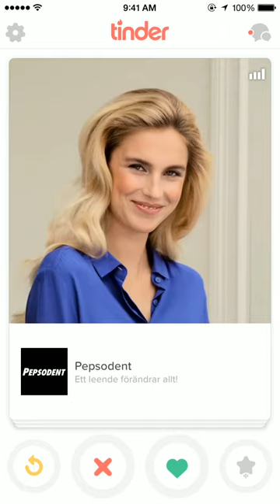First Nordic Tinder campaign - Smiling increases Millennials’ Tinder matching says Pepsodent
Pepsodent: Smiling increases Millennials’ Tinder matching

For the summer campaign of Pepsodent White Now, a tooth paste giving you whiter teeth instantaneously, Unilever partnered up with Tinder for a first ever Nordic Tinder campaign. Mindshare Sweden was behind the strategy.

Pepsodent wanted to find out if their motto “a smile changes everything” is still true, even for selfie-taking, duckface-prone Millennials. Tinder, a highly popular dating platform for Millennials, conducted a test and analyzed Swedish user data.
The survey based on 93,700 swipes compared pictures of users smiling compared to those not smiling and the result was astounding; 70% of Tinder users saw an uplift in right swipes from potential partners when showing some pearly whites.

- Pepsodent is all about fun and smiles and by executing this Tinder survey, we were able to prove our philosophy that a smile does change everything. This makes Tinder the perfect match for Pepsodent White Now, a toothpaste making your teeth one shade whiter in a blink, Charlotte Hansson, Brand Manager Oral Care at Unilever says.

For this campaign, Mindshare produced video ads especially for the Tinder platform. In the ten-second video, Pepsodent plays with the primary Tinder functionality, the actual swipe. In the beginning of the video, the female model (targeted towards men, her male counterpart appears in a similar video towards women), almost gets dragged out of the screen with a seeming left swipe, symbolizing rejection, but comes back in screen beaming. Pepsodent inspires users to smile, thereby increasing their chance of an exciting Tinder match.

Damon Razazi, Nordic Digital Lead for Unilever at Mindshare, is responsible for the strategy:

- Garnering attention from Millenials is challenging to say the least. With the great Tinder insights, we were able to develop playful and engaging content, both capturing the essence of Pepsodent White Now and being relevant to the platform.

Team:
• Linda Larsson, Marketing Manager Personal Care, Unilever
• Charlotte Hansson, Brand Manager Oral Care, Unilever
• Karim Walldén, Nordic PR Manager – Personal Care, Unilever
• Hanna Granebring, Social Media Manager, Unilever
• Daniel Saberski, Nordic Media Director, Unilever
• Robin Frenkel, Nordic Media Country Lead, Unilever
• Damon Razazi, Nordic Digital Lead for Unilever, Mindshare
• Jenny Vinterqvist, Creative Media Manager, Mindshare
• Vincy Pang, Digital Strategist, Mindshare
• Karin Brandt, Account Manager, OhMy